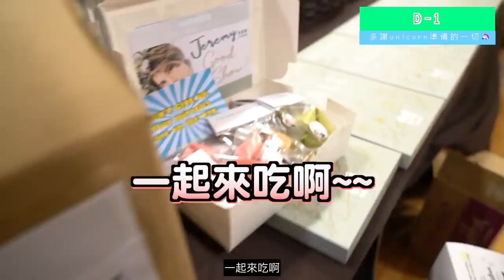MIRROR演唱會 VLOG！絕密後台片曝光😱 邱士縉 李駿傑 - 巨龍與豬仔 Stanley & Jeremy（中文字幕）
驚唔驚喜？意唔意外？我哋巨龍與豬仔 Stanley & Jeremy 第一條片，就係排練演唱會 vlog 喇！！！

瘋狂 CLS  😎
想我哋拍咩片就留言話我哋知啦！